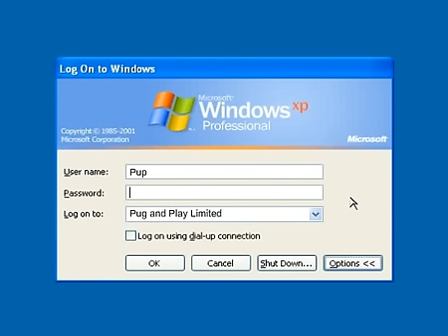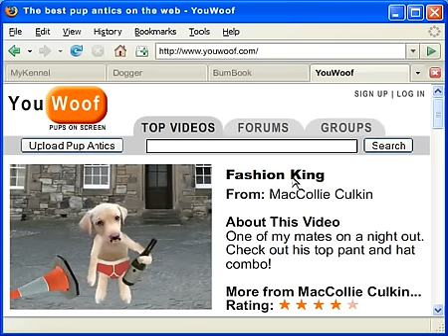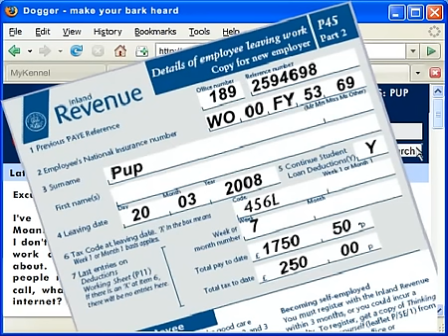Just One More Click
Doggy drama about staying safe online at work.